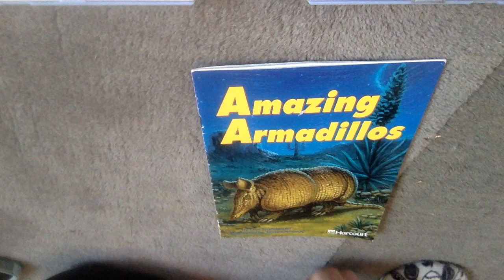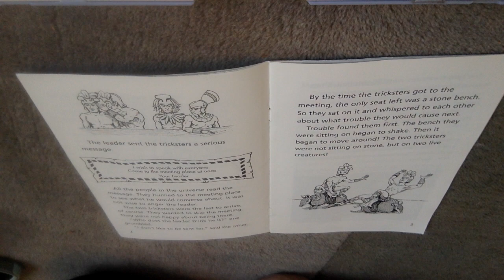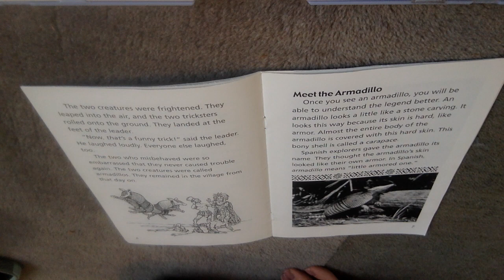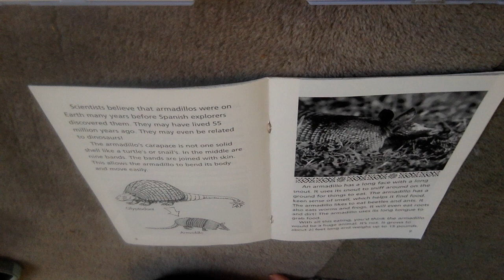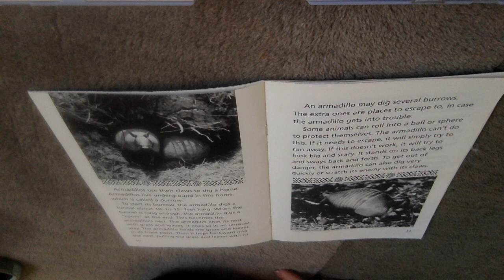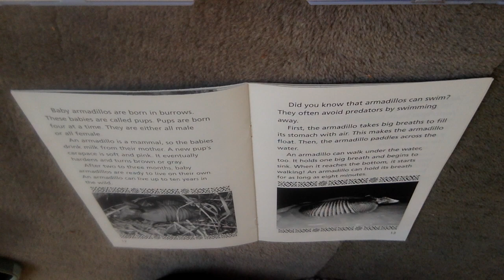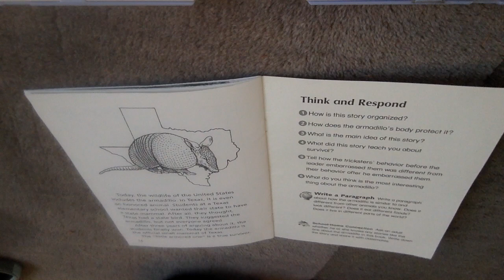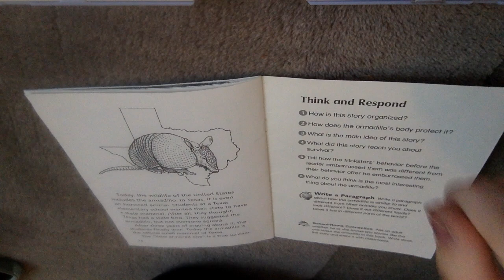'Amazing Armadillos' Daily Leveled Read Aloud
Response Questions:
1. How is this story organized?
2. How does the armadillo's body protect it?
3. What is the main idea of this story?
4. What did the story teach you about survival?
5. Tell how the tricksters' behavior before the leader embarrassed them was different from their behavior after he embarrassed them?
6. What do you think is the most interesting thing about the armadillo?